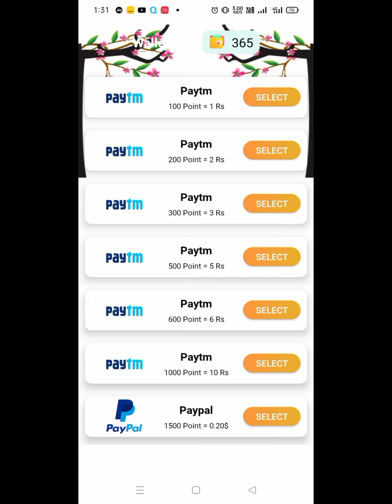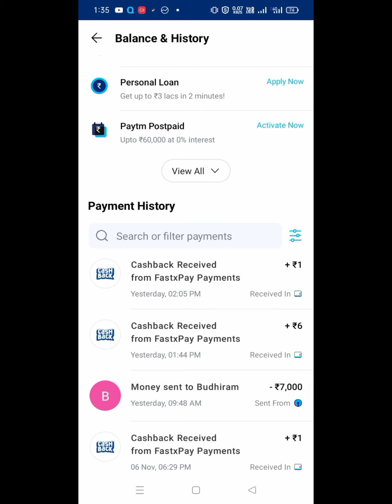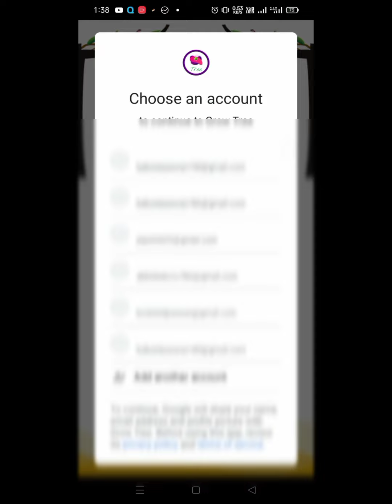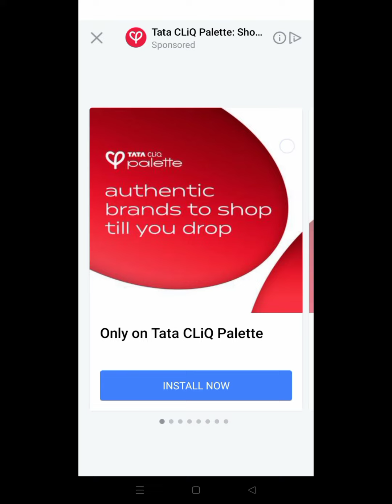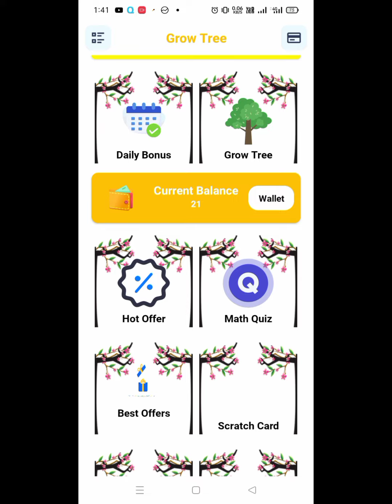New earning app today without investment । Daily paytm earning app today instant withdrawal paytm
paytm games
real money earning games
scratch and win paytm cash instant withdrawal
game se paise kamane wala app
गेम से पैसे कमाने वाला ऐप
पैसे कमाने वाला गेम ऐप्स
ऑनलाइन गेम खेल कर पैसे कमाने वाला ऐप्स
मोबाइल से पैसे कैसे कमाए
मोबाइल से पैसे कैसे कमाए घर बैठे
मोबाइल से घर बैठे पैसे कैसे कमाए 2022
आनलाइन पैसा कैसे कमाए 2022
apna app se paise kaise kamaye,
rummy khel kar paise kaise kamaye,
daily earn money app for students,
videos dekhkar paise kaise kamaye,

https/instgram/com/abhishek_paswan575